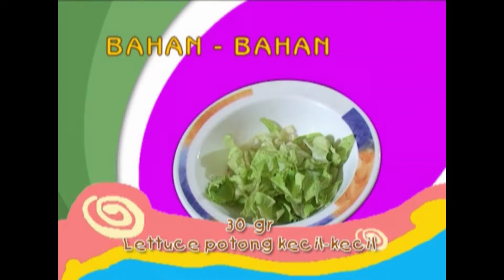Cooking Class - Belajar Memasak Chicken Buritos